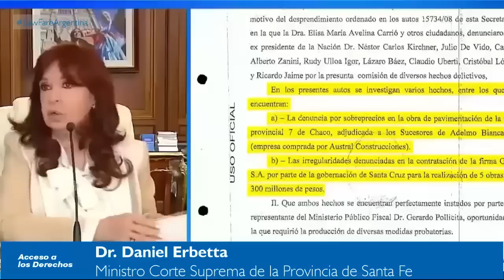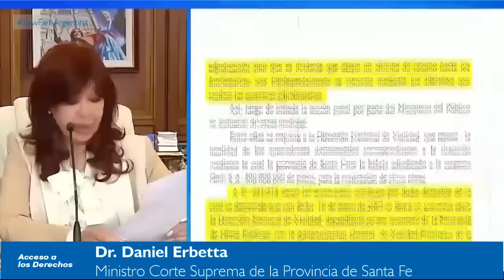Daniel Erbetta sobre el juicio oral de “Vialidad”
Daniel Erbetta
Ministro de la Corte Suprema de Justicia de la provincia de Santa Fe.
Profesor titular de Derecho Penal en la Universidad Nacional de Rosario, donde dirige el Departamento de Derecho Penal y Criminología, así como las carreras de Posgrado de Especialización en Derecho Penal y en Magistratura Judicial.
Ex decano de la Facultad de Derecho de la misma universidad y expresidente de la Asociación Argentina de Profesores de Derecho Penal.
Integró la Comisión de Reforma al Código Procesal Penal de Santa Fe.
Dictó más de trescientas conferencias en el país y en el exterior; y ha escrito libros y artículos de su especialidad.